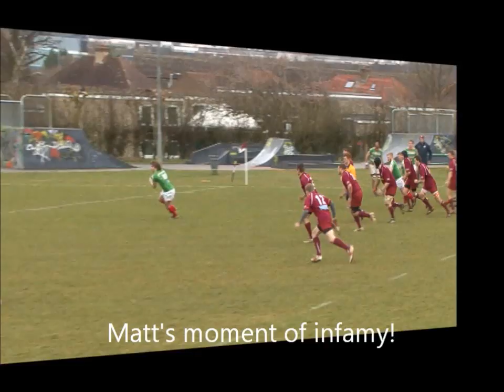Lipps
Video review from last night.